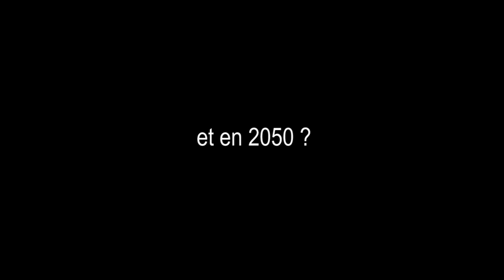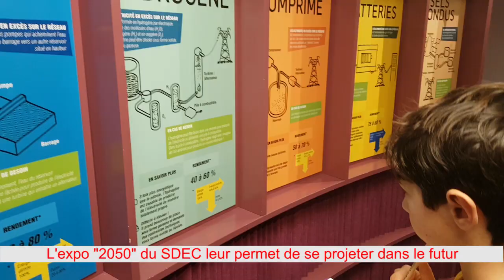Les Robins des watts (épisode 2)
6 écoles caennaises participent cette année au projet Robin des Watts, initié par Caen la mer pour sensibiliser les jeunes générations aux économies d'énergie.